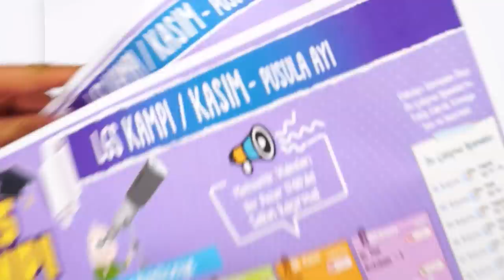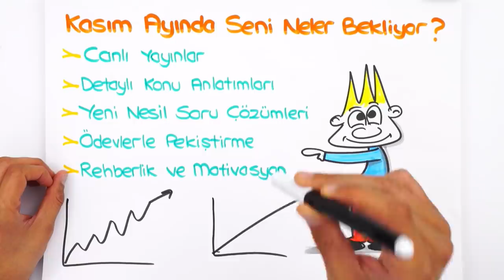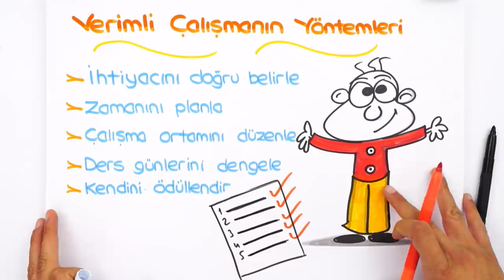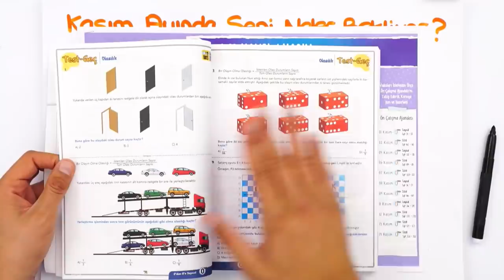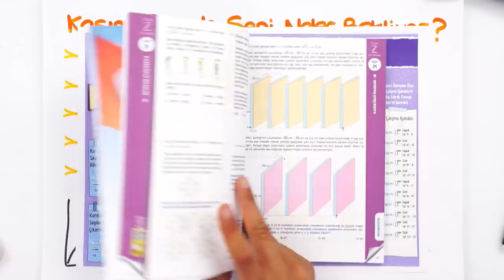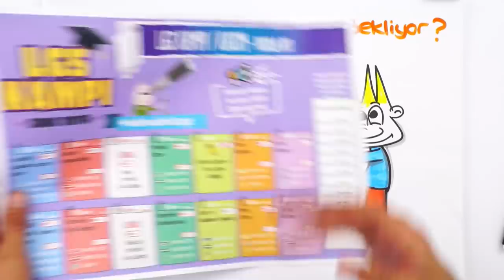SANA ÖZEL 8. SINIF KASIM AYI PROGRAMIN HAZIR ✅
Sana özel 8. Sınıf Kasım ayı programın hazır! Yeni döneme mükemmel bir şekilde hazırlanman için konu anlatımları, motivasyon, rehberlik videoları ve daha fazlası bu ay seni bekliyor.🚀